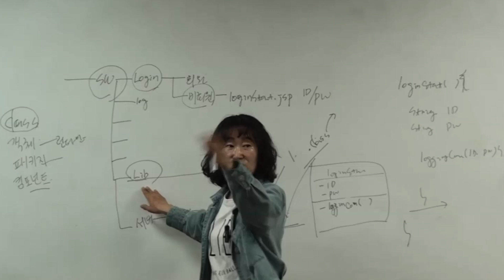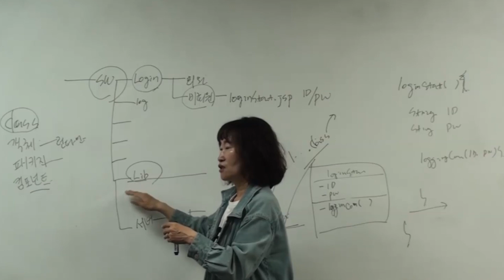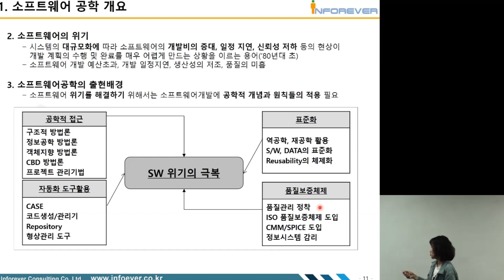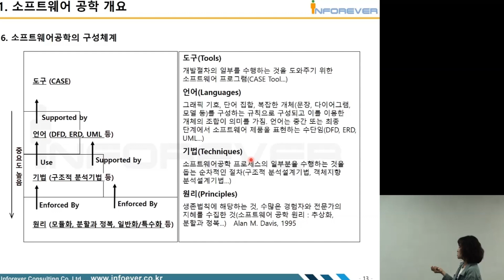IT Auditor 오프라인 기본과정 | 2025년 정보시스템감리사 대비 소프트웨어공학 | 취업·실무·창업 | 에어클래스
[2025년 정보시스템감리사 대비 소프트웨어공학] 더 보러가기 👀